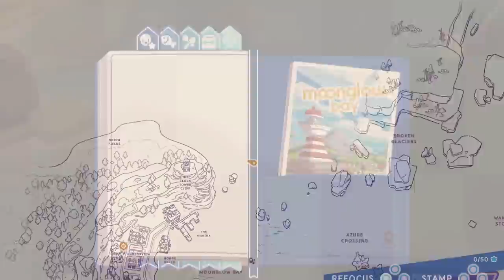Let's Try: Moonglow Bay - A Fishing/Cooking/PTSD Game - Ep 3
Moonglow Bay is a game about fishing, cooking, and the rehabilitation of an entire broken town while you deal with your own grief and depression. It's fun for the whole family! (This was meant to be a one-episode thing, but I couldn't stop -- so it's got at least 3 parts!)

Snail Mail:
P3A 4S8